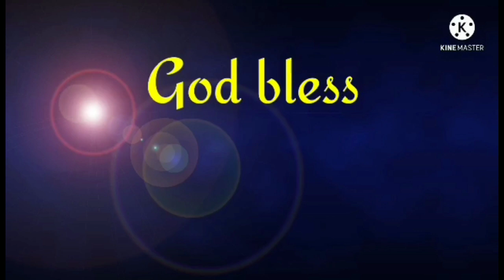TRAVEL VLOG MUSIC |TUEN MUN HIGHWAY | 4k video New Teritory|Kowloon Side|HK side/no copyright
traveling in double decker bus ‎